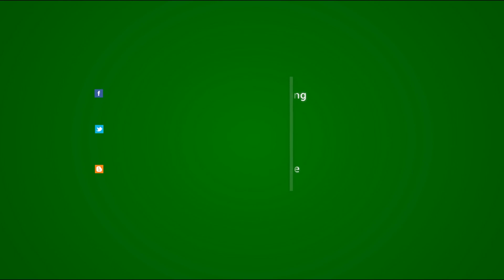Dannys Woche - KW 11/2014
Wochenrückblick der Kalenderwoche 11/2014!

Gefilmt mit:
Kamera: Canon EOS 650D
Objektive: Canon EF 50mm 1:1.8 II